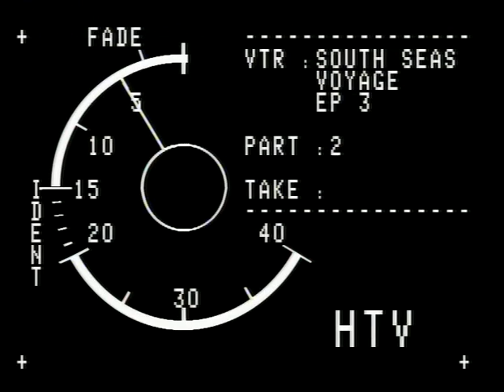THE ISLAND OF TIKOPIA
HTV International and Channel 4 films
"South Seas Voyage" series of 4 films by Krov and Ann Menuhin
PLEASE NOTE; THERE IS A SHORT BREAK IN THE FILM, IT WILL AUTOMATICALLY CONTINUE TO RUN AFTER THIS BREAK.
Oringinal pre cut film.
Part 3
The Menuhins visit the island of Tikopia, one of the most isolated and smallest of the South Seas Islands, and share their day from day break to the evening meal with the islanders. They see how the combination of great natural beauty and an abundance of all that's necessary to sustain life comfortably enables these people to shape full and satisfied lives.
Film 3, First broadcast on 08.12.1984 HTV/Channel 4
Producers,: Krov and Ann Menuhin
Executive Producer: Ron Evans
Director and Producer: Derek Clark
Film Editor: Nigel Bell
Assistant: Chris Reed
Cameraman: Gary Breckon
Specialist Camera Work: Krov Menuhin
Sound Recordist: Tony Griggs
Sound Dubbing: Alan Eagling
Location Director: Krov Menuhin